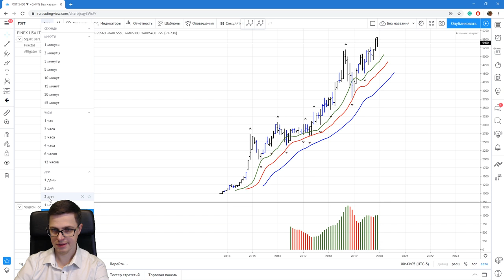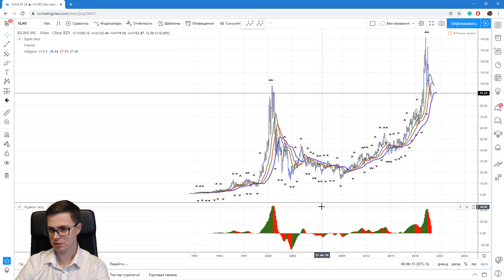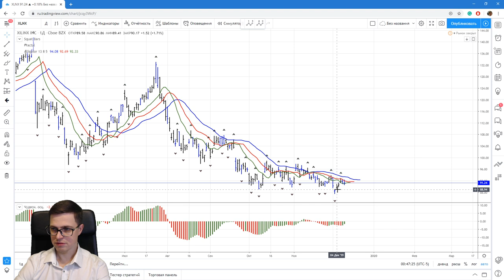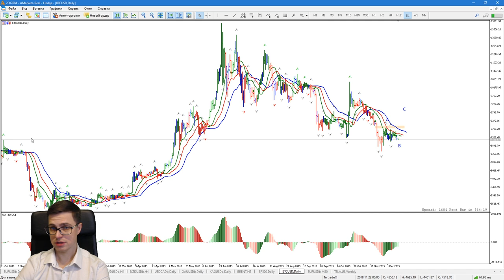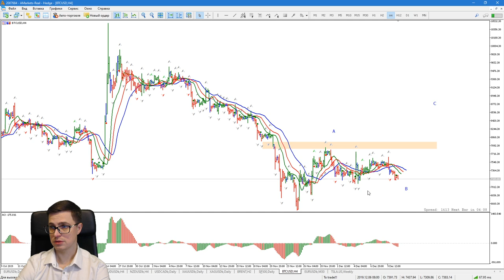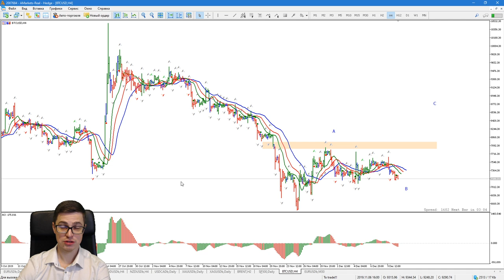Александр Котин: что ждет фондовые и финансовые рынки? | AMarkets